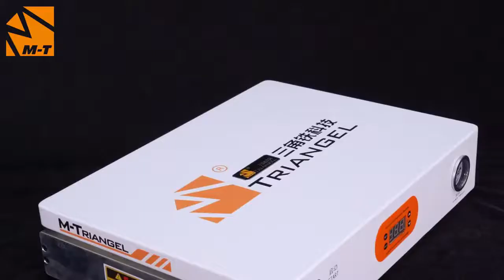M1 max 14 bubble removal machine for iPad repair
🔥 M1-Max 14-inch Air Bubble Remove Machine🔥